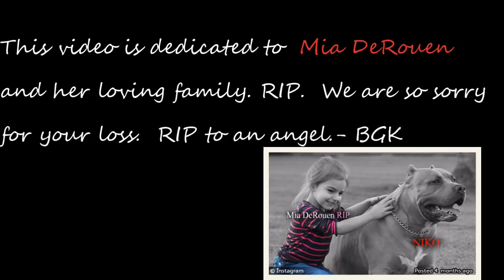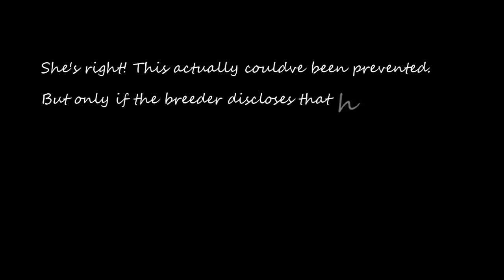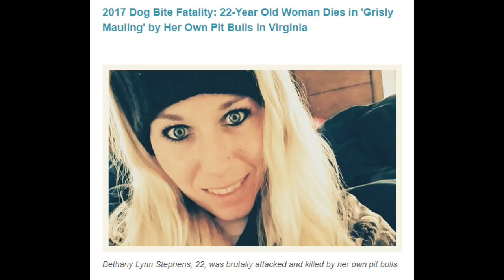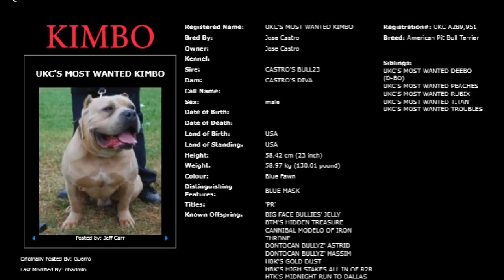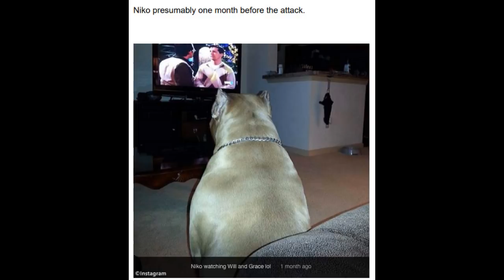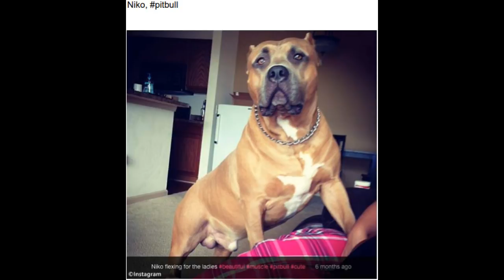Dangerous Dog Attack Interview: Huge Pitbull attacks and Kills 3 year old girl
BGK's Dangerous Dog Documentary: UKC's Most Wanted Kimbo aka KILLER KIMBO's son Niko a 130 lb pitbull/ American Bully randomly viciously attacks and kills a beautiful 3 year old girl and her mother for no reason.  First and foremost our respect and sympathy goes out to Mia's parents.  We are so sorry for your loss, and greatly appreciate you taking the time to speak and share your experience. Thank you. This will help us educate others so it doesn't go onto. This in depth exclusive interview with Mia's Stepfather gives a in depth video about UKC's Most Wanted Kimbo who's offspring has allegedley attacked and killed multiple human being, yet people continue to breed the dangerous pitbull bloodline although it is proven to be extremely human aggressive and we have dead children and adults allegedly killed by his offspring. Thanks so much to Kerri and his family for their assistance in this episode.  Our condolences for your loss.